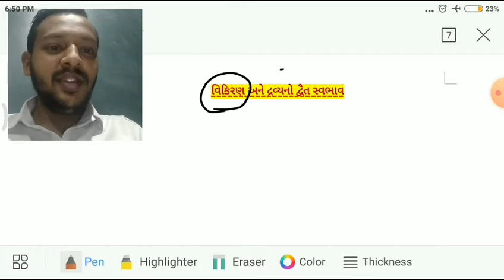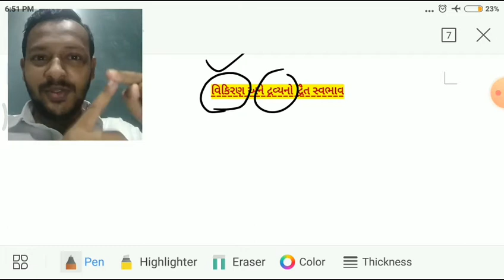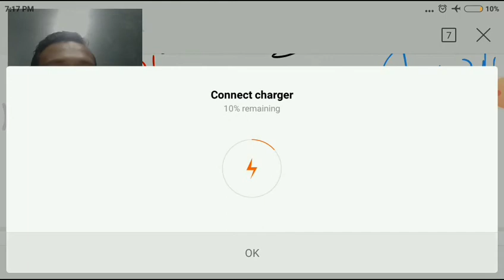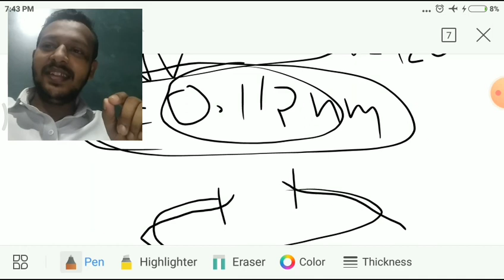1241108 | વિકિરણ અને દ્રવ્યનો દ્વૈત સ્વભાવ | ફોટોન અને દ્રવ્યનો કણ સ્વભાવ | DIVYESH PATEL SIR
આ વિડિઓ મા આપણે ફોટો ન અને દ્રવ્યનો_કણ_સ્વભાવ તેમજ દિ-બ્રોગ્લી_તરંગલબાઇ વિશે ચર્ચા કરેલ છે...